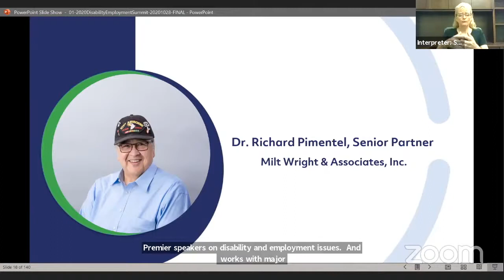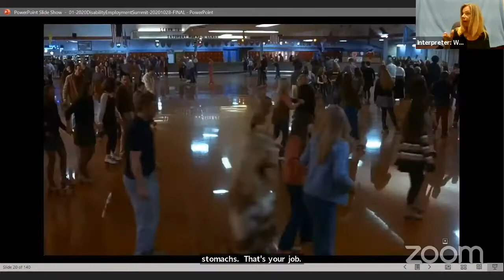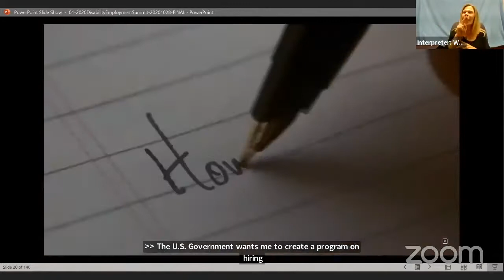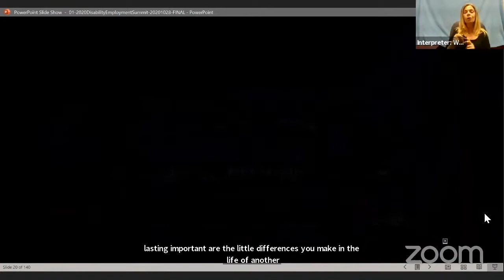2020 Disability Employment Summit - Richard Pimentel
Keynote speaker, Dr. Richard Pimentel, is an internationally-renowned consultant, keynote speaker and professional trainer. Dr. Pimentel is one of North America’s premier speakers on disability and employment issues and works with major companies and education organizations on Workforce Diversity, Self Advocacy, Disability Inclusion and Attitude Change. His life story was portrayed in Warner Brothers’ full length motion picture, Music Within, which is streaming now on Hulu.